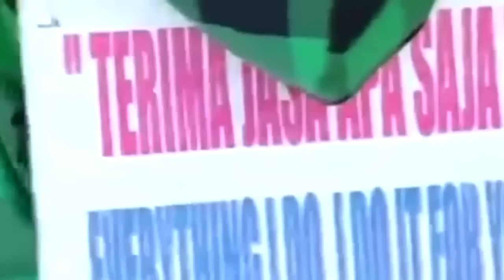FTV Terbaru ~ Julietku Cewek Tomboy - Andrea Dian & Ramon Y Tungka